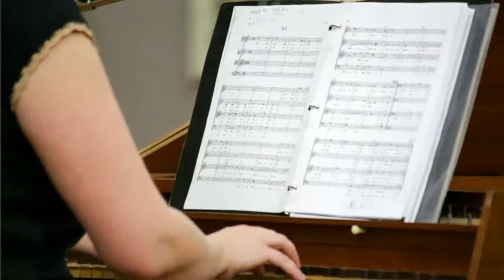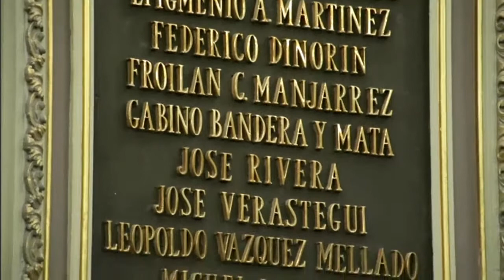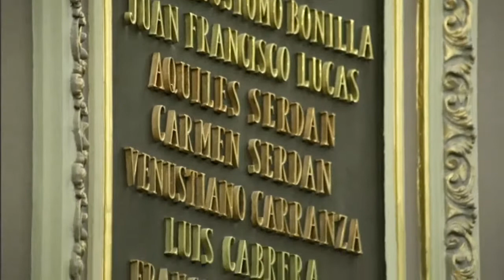Concierto Coral Navideño